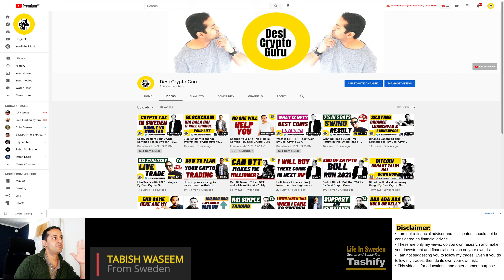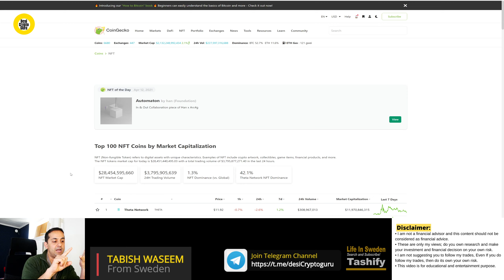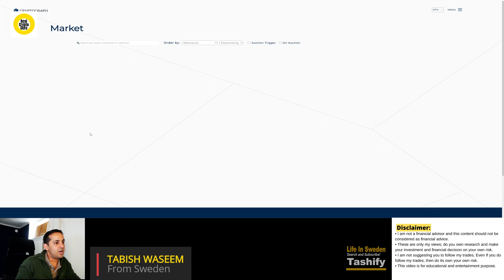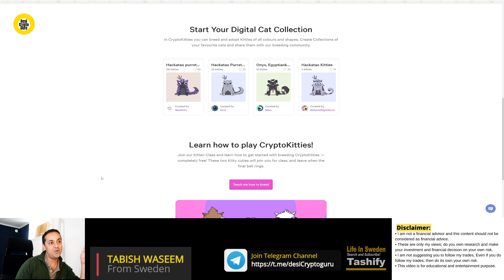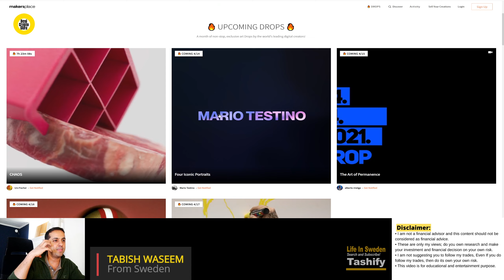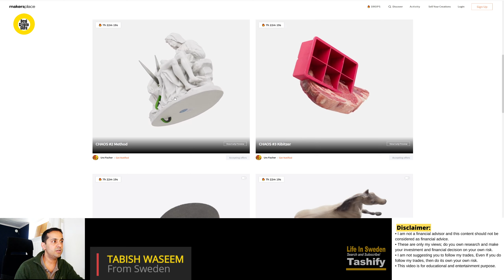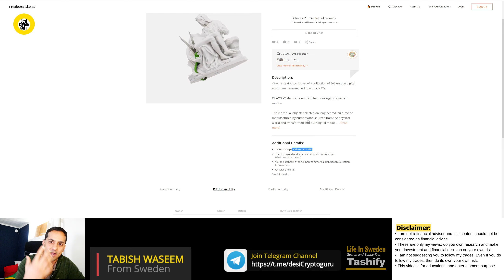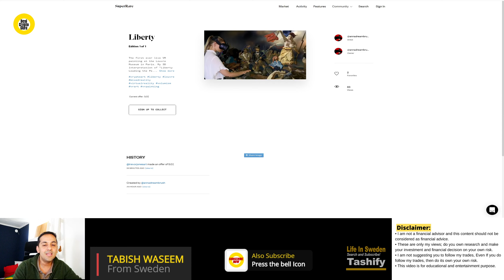Top NFT Projects and Marketplaces - By Desi Crypto Guru